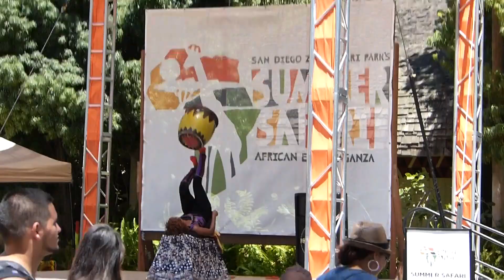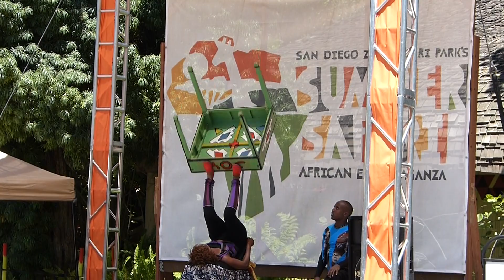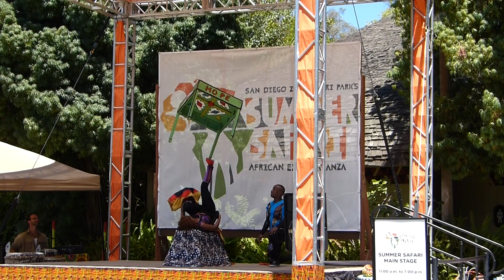Wild Animal Park - July 2012 - Ethiopian Juggler Show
Ethiopian jugglers at the Wild Animal Park